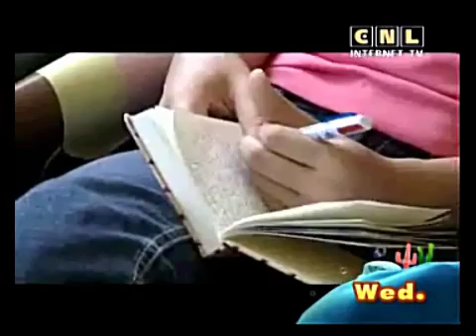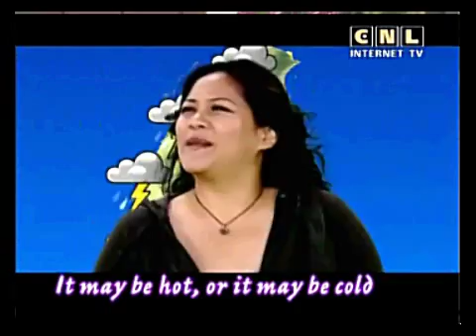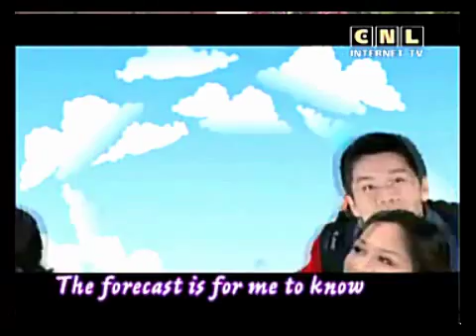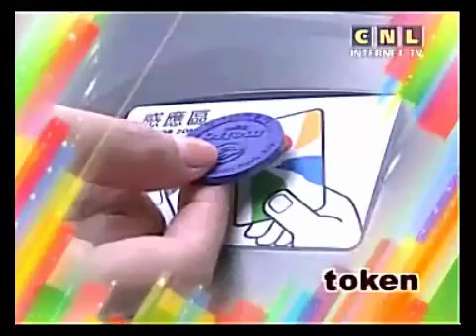English Conversation 12 (6-6)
Один из самых увлекательных и занимательных видео курсов английского языка.